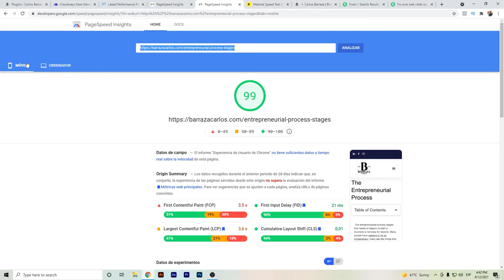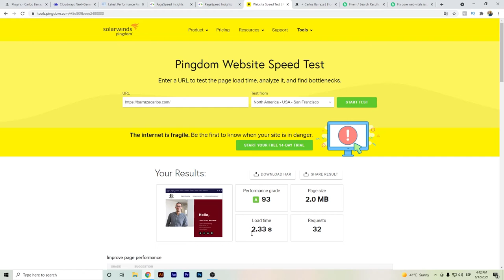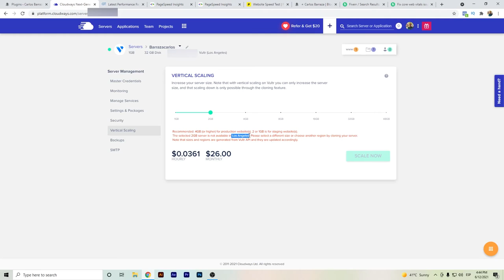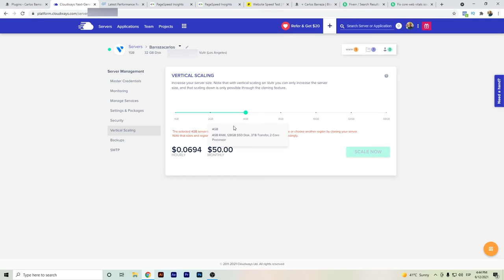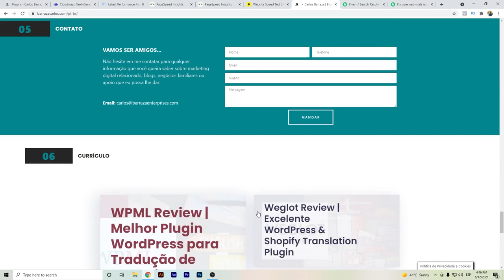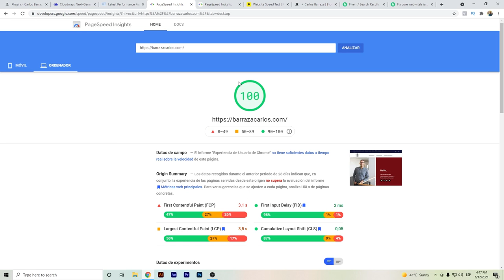⭐ Cloudways Vultr High Frequency Teste de Velocidade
Olá Youtubers,

Este vídeo é sobre o Cloudways Vultr High Frequency e tenta cobrir o seguinte assunto:
- Resultado Cloudways Vultr High Frequency Google PageSpeed
- Resultado do teste do Pingdom
- Resultados da GTmetrix
- Vultr High Frequency Escala Vertical
- Plugins Wordpress
- Dica de Otimização de Velocidade Wordpress (Alugue um Freelancer Fiverr)

Espero que este vídeo da Vultr High Frequency Cloudways seja algo que interesse a você e aos outros.
Cloudways Vultr High Frequency linha do tempo em vídeo para que você possa avançar rapidamente para seu tópico específico.
00:00 - Teste de Velocidade Cloudways Vultr High Frequency
00:14 - Pagespeed
01:00 - Pingdom
01:13 - Gtmetrix
02:35 - Escala Vertical Vultr High Frequency Cloudways
03:22 - Plugins Wordpress
04:22 - Fiverr Freelancer Wordpress Speed & Core Web Vitals Optimization
Se você estiver interessado em conhecer a Vultr High Frequency Cloudways, por favor visite
Se você estava tentando encontrar mais detalhes sobre a Vultr High Frequency Review, este vídeo ajudou?

Talvez você queira comentar abaixo e me dizer com o que mais posso ajudá-lo ou informações sobre a Vultr High Frequency Cloudways.

Divulgação: Alguns links de produtos ou serviços o enviarão para seus websites onde poderei obter uma comissão recomendando seus produtos e serviços. Eu tento recomendar somente produtos que eu uso e considero que isso poderia ajudá-lo também.